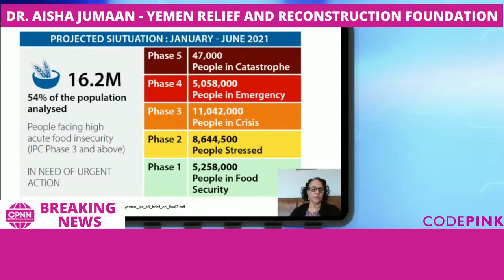CNN: Cover Yemen, CONGRESS: Pass War Powers Resolution!